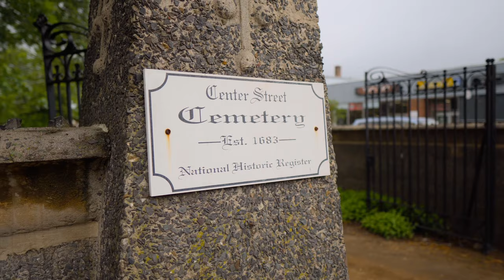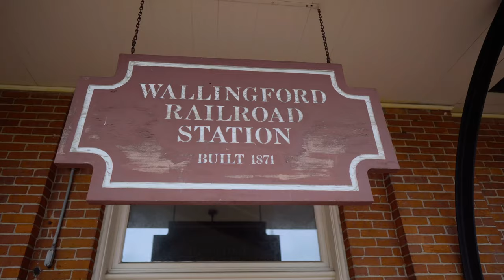The History of Wallingford, CT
A quintessential New England town that almost 45,000 people call home. Wallingford was established as a village in 1667 and was officially recognized by the CT General Assembly as a town of Connecticut in 1670.

In the 1700's, Wallingford continued to build its historical resume with the likes of George Washington coming to town (not once, but TWICE), the birth place of Lyman Hall (signer of the Declaration of Independence) and more!

In the 1800's, the town saw the Silver industry play a big role in Wallingford's growth and importance. We saw the likes of our train station erected on current day Colony Rd along with many other buildings constructed around town that we still use today.

By the 1900's, this town was seeing a rapid growth in population as it had become one of the most desirable areas in central Connecticut. This town is rich with its history! Cheers to another 350 (+2) years of Wallingford.